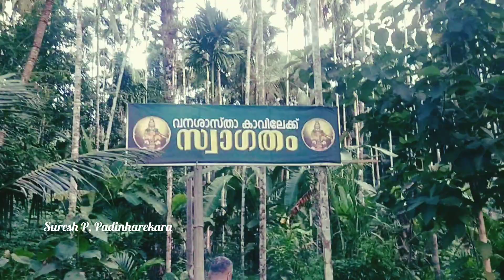*🏹അയ്യൻകാവ്.നമ്മുടെ സ്വത്വം.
പൗരാണികമായ അയ്യൻകാവ്, ഒരു ലഘു വിവരണം.
വിവരണം: ശ്രീ.ഗോപാലകൃഷ്ണൻ, അയ്യൻകാവ്.
സ്വത്വത്തെ നെഞ്ചോടു ചേർത്ത് പിടിച്ചു നിലനിർത്തുന്ന ഒരു പുണ്യ ഗ്രാമം.

shoot, edit : Suresh P, Padinharekara.